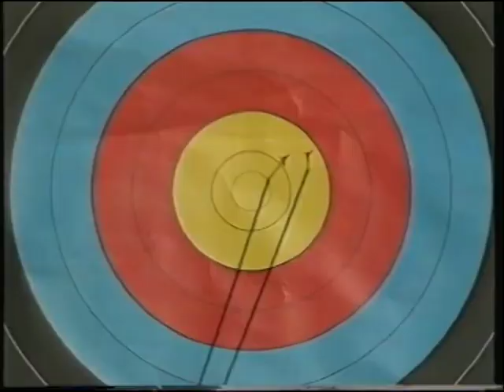Highlights (no commentary) | Beijing 2001 World Archery Championships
Highlights from the 2001 World Archery Championships in Beijing, China.